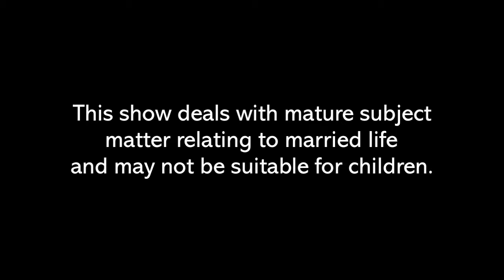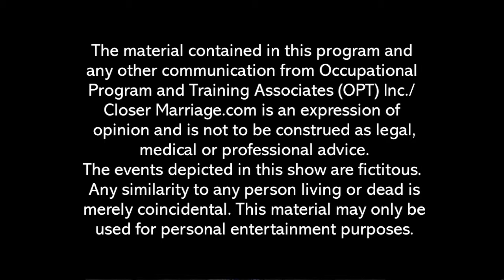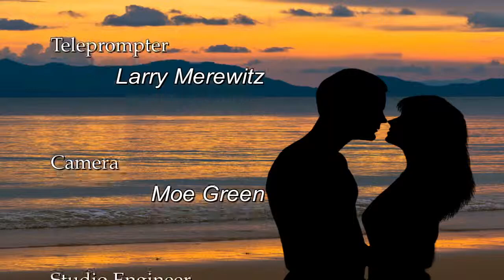How to Recharge Your Marriage Show 5 with Psychotherapist/Marriage Coach Zev Halpern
Marriage "education and entertainment" TV Show about marriage with Psychotherapist/Marriage Coach and host Zev Halpern. Marriage Tips and advice in an edgy and entertaining  format. The "It Takes Two Players" Improv Troupe act out marital scenarios in a fun and lively approach.